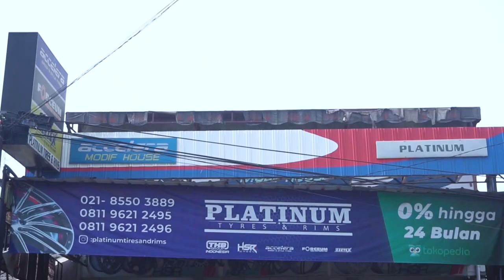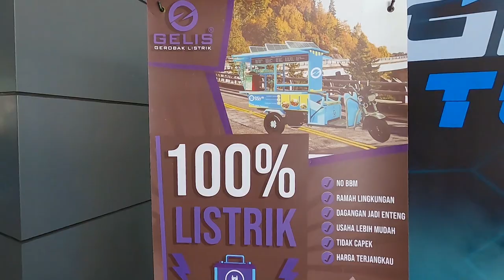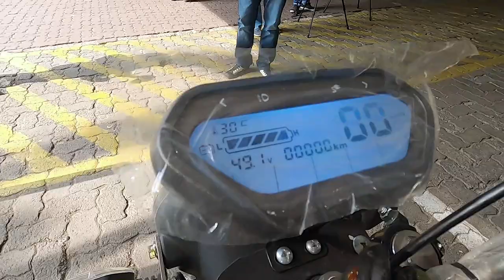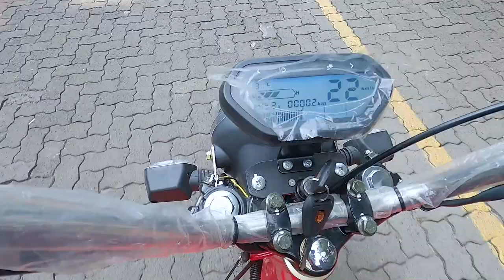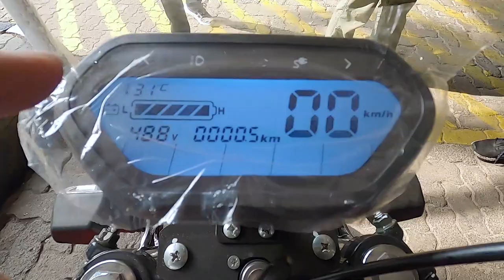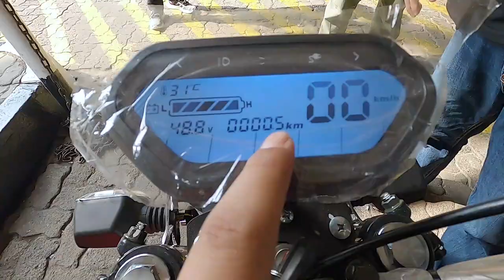Jualan Velg Keliling Pakai Gerobak Listrik